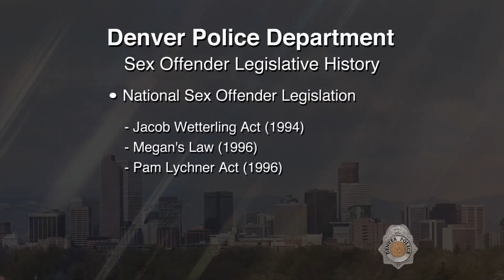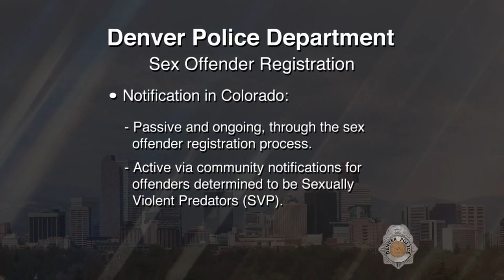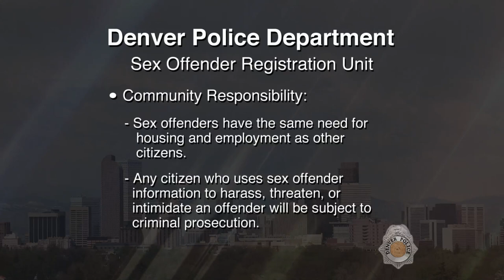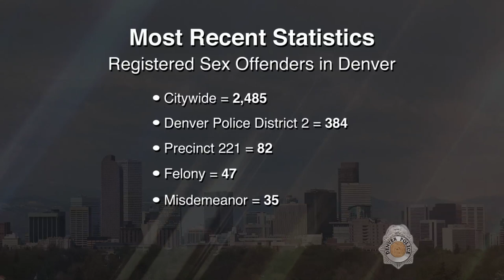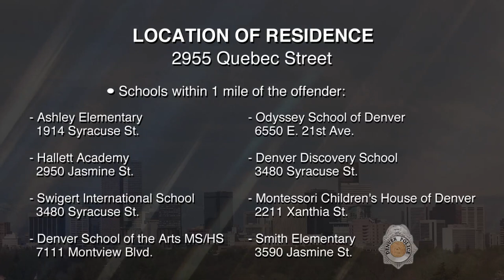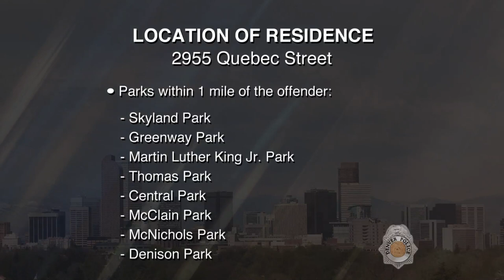SVP Aaron Duane Tolbert 121818